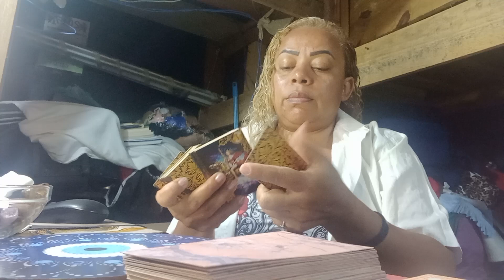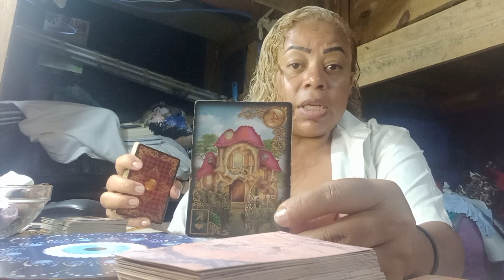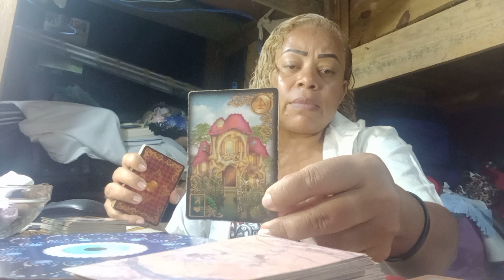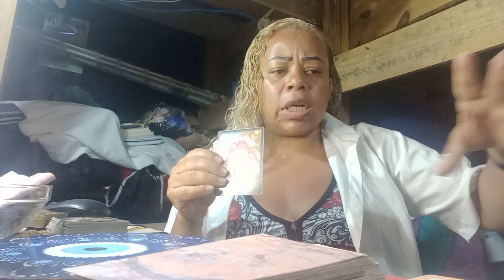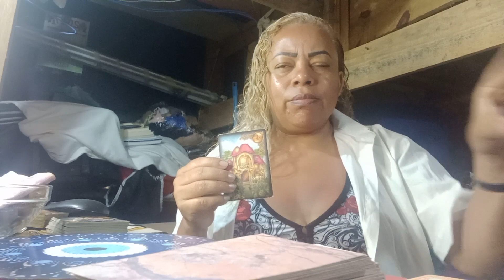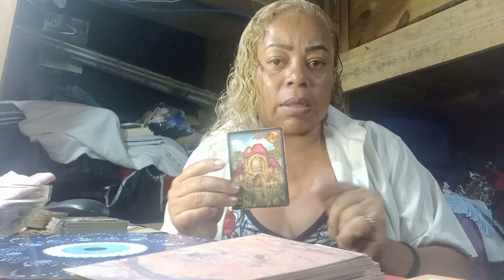SEUS 7 DIAS DO ANO NOVO COMO VAI SER??LINDA MARIA CARTAS 🎴 TAROT 11 96558-1689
NA SUA PRIMEIRA SEMANA DE JANEIRO COMO FICAR??LINDA MARIA CARTAS 🎴 TAROT 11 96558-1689

BOA NOITE MEUS AMORES DEUS ABENÇOE MUITO VOCÊS HOJE E SEMPRE FELIZ 😊 ANO NOVO DESEJO O MELHOR DO MELHOR PARA TODOS VOCÊS LINDA MARIA CARTAS 🎴 TAROT 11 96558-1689

TRABALHOS NA MÁGIA BRANCA, SIMPATIAS, ADOÇAMENTOS, AMARRAÇÃO AMOROSA, SIGNIFICADO DE SONHOS, E MUITO MAIS PARA VOCÊ AMÉM.

PARA 2023 VOCÊS QUER EMAGRECIMENTO SAUDÁVEL E NATURAL.E TER UMA RENDA EXTRA

PROBLEMAS NO RELACIONAMENTO SÉRIO OU NO NAMORO VENHA FALA COM A ESPÍRITUALIDADE O UNIVERSO 🌌 AS ESTRELAS ✨.